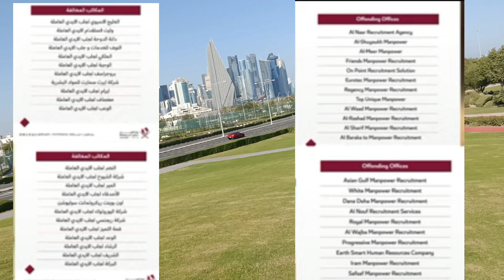Qatar New Project 2023/Today Qatar Good News /Qatar Azad Visa For Work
कतर में काम चालू हो गया है
Qatar Company Closed 🔐
Qatar bad 😔 News
Qatar today News